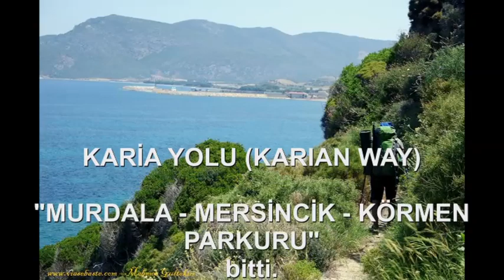KARYA YOLU - DATÇA PARKURLARI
Karya Yolu'nun Datça parkurlarını yürüdüm. Tarih, doğa ve deniz rotasıdır.